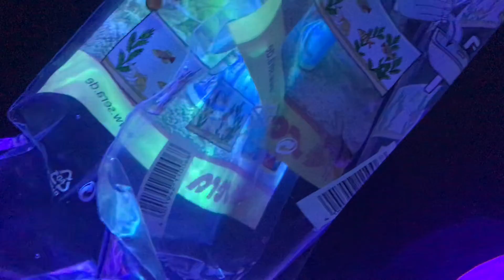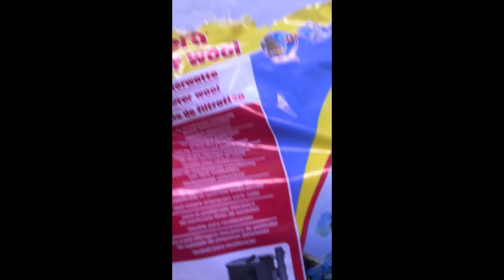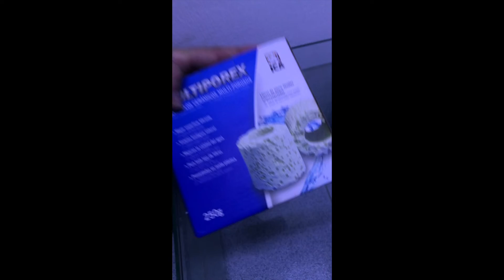Nuevos inquilinos, Cambio de agua y Roca nueva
Hoy hemos hecho un cambio de agua para que nuestros nuevos inquilinos estén muy bien